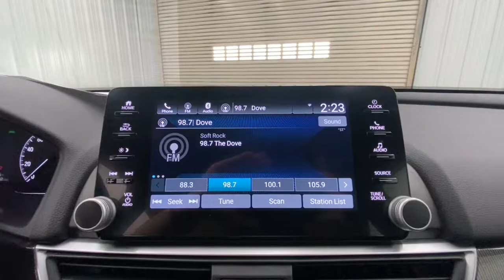2020 Honda Accord Sedan Springfield, Nixa, Ozark, Republic, Branson, MO P9701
Blue Used 2020 Honda Accord Sedan available in Springfield, Missouri at Don Wessel Honda. Servicing the Nixa, Ozark, Republic, Branson, MO area.
2020 Honda Accord Sedan Sport - Stock#: P9701 - VIN#: 1HGCV1F36LA133741

Don Wessel Honda is SW Missouris leading Certified Honda dealership. Honda is all we do! We are family owned and operated since 1966. We have an unrivaled reputation for quality vehicles and satisfied customers. At Don Wessel Honda there are no hidden fees or costs. Our sales and service department have an A+ rating. Every vehicle is thoroughly inspected and reconditioned to the highest standards. Enjoy purchasing your next vehicle with trust and confidence from a dealership that is committed to its customers, employees, and the community.